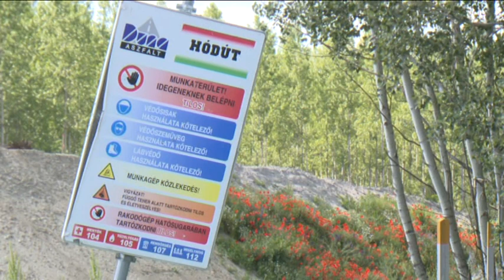Az épülő M44-es utolsó szakasza